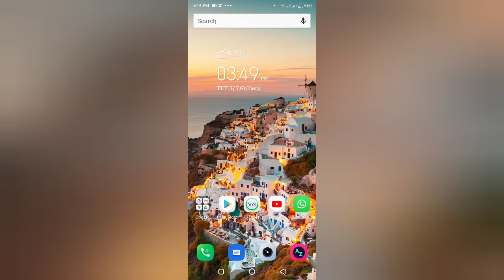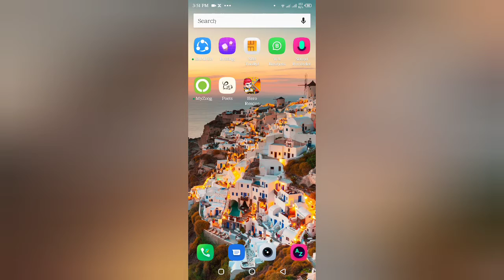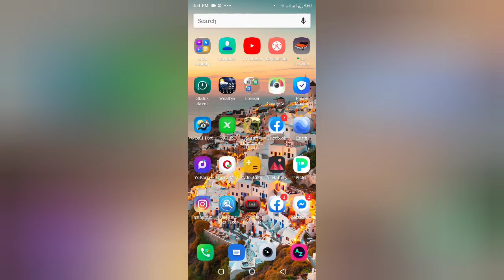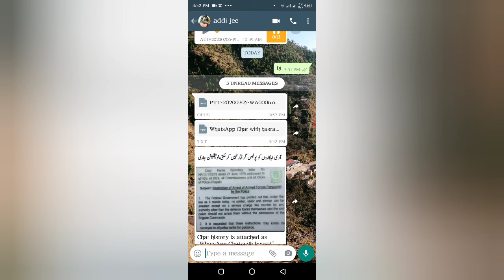WhatsApp 2 new seating 2020 by Hasrat Technical Tv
❤Shamim Rajpoot❤

I'm reviewing some Play Store apps on this channel And I'm talking about some youtube And I'm talking about shopping a daraz online And I'm talking about shopping a bit online And try to make people better.